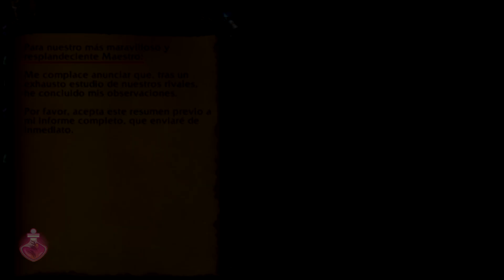🌞🌚 La luz y su importancia en Shadowlands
- Usa mi referal de Instantgaming y me apoyarás directamente.

Love you (っ◕‿◕)っ♥